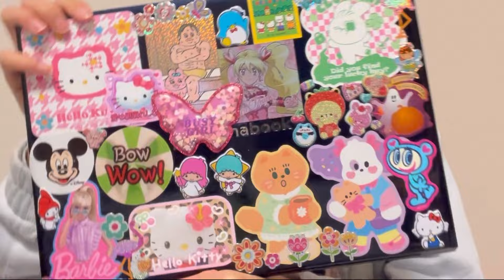【新大学生必見】大学の持ち物紹介📒📌パソコン、、重いから持ってかない、、【What's in my bag】【大阪公立大学】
最悪携帯と財布だけでいけますからね。